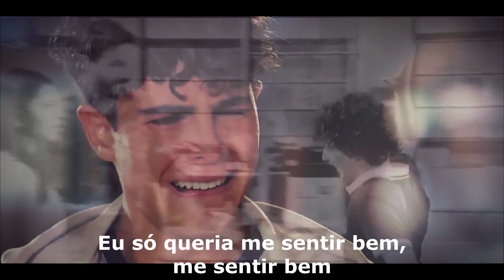Estava me acostumando a ter você comigo.../ João e Marcelo/ Memórias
Não esqueçam de dar o gostei e dar sugestões para os próximos vídeos.
Música: Hold me like you used to - Zoe Wees
Novela: Poliana Moça e As aventuras de poliana